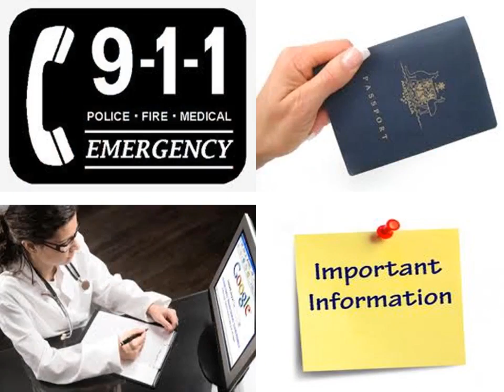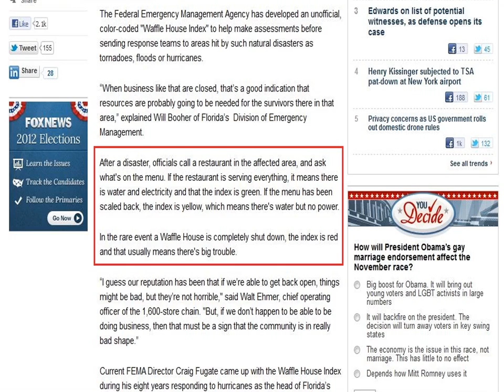Disaster Emergency Preparedness Key To Survival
In this video see how disaster emergency preparedness measures are some of the most important safety plans a family can make. In order to protect themselves from the dangers of hurricanes, earthquakes, disease epidemics, or any other catastrophe, they'll need a complete procedure that gives them the best chance for survival. Without such preparations, recovery from a disaster can be nearly impossible.